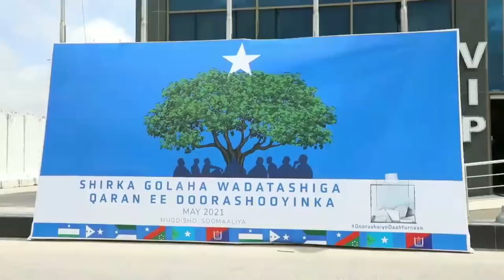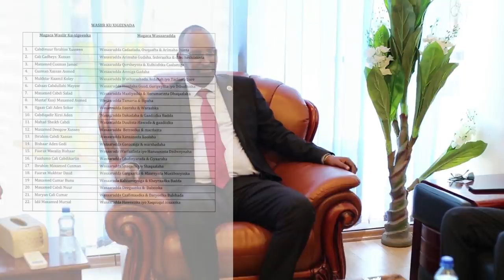DEG DEG Axmed Madoobe oo ka yaabsaday Farmaajo Xanaaq iyo shirkii Rooble oo dib u dhacay Dhoolatuska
DEG DEG Axmed Madoobe oo ka yaabsaday Farmaajo Xanaaq iyo shirkii Rooble oo dib u dhacay Dhoolatuska madoobe iyo siyaasiyiintii reer muqdhso oo garoonka buux dhaafiyay ,farmaajo oo ka xanaaqay soo dhaweyntii ugu weyneed abid